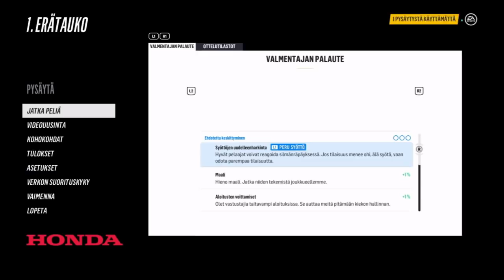NHL 18 HUT: 1 DIRREN MESTARUUS HAKUSESSA!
Tavoitteena voittaa 1 dirren mestaruus! Ensimmäinen yritys! Saadaanko puristettua poika kotiin..?

KOODILLA VESSAKOIRA SAAT 3% ALENNUSTA KOLIKOISTA!